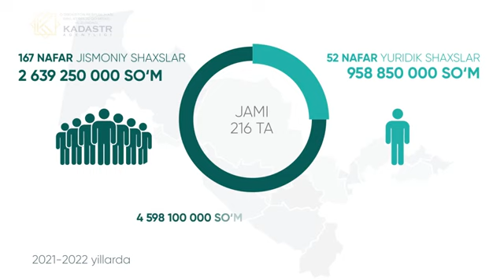Kadastr agentligi Toshkent shahar boshqarmasi boshlig’i B.Toshxo’jayev ishtirokidagi brifing.